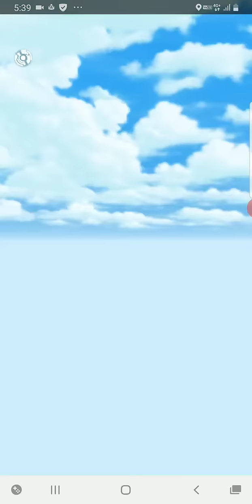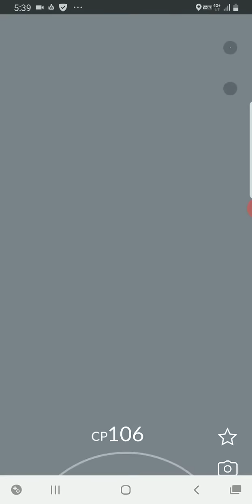ポケモンgo 野生の ユクシー 出現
俺だけ知らないのか？レアなのか？

PR
ポケモングッツ

ナガコレ 楽天市場店
あなたにとって必要な最新の便利グッズをどこよりも早くご提供！

ポケモンGOの紹介
2016年に発売された革新的な拡張現実（AR）モバイルゲーム「ポケモンGO」は、ゲーム業界に革命をもたらしました。Nianticが任天堂やポケモン会社とのコラボレーションで開発したこのゲームは、愛されているポケモンフランチャイズを現実世界に持ち込み、プレイヤーはiOSおよびAndroidデバイスを使って、バーチャルなポケモンを発見し、捕まえ、訓練し、戦わせることができます。ポケモンGOは、現実世界の地理と拡張現実技術を独特に統合し、世界中のプレイヤーに引き込まれる体験を提供しています。 ゲームプレイとメカニクス
ポケモンGOのゲームプレイの核心は、実際に現実世界を探索してポケモンに出会うというコンセプトです。このゲームはプレイヤーのGPS位置を使用して、歴史的なマーカー、博物館、アートインスタレーションなどの興味深い場所にポケストップやポケモンジムが位置しているマップを表示します。プレイヤーはこれらの場所を訪れてアイテムを集め、戦闘に参加し、ポケモンのAR世界と交流します。 ポケモンの捕獲と収集
従来のポケモンゲームとは異なり、ポケモンGOは実際に現実の環境を歩いてポケモンを見つけることが含まれています。これらのポケモンはARインターフェースを通じてデバイスの画面に表示されます。プレイヤーは画面上でポケボールをフリックしてポケモンを捕まえます。このゲームは、異なるタイプのポケモンがさまざまな現実世界の環境で見つかるため、発見と探索の感覚を提供します。 戦闘とジムコンテスト
ポケモンGOには、プレイヤーが集めたポケモンを使って他の人と競い合うジム戦闘が特徴です。3つのインゲームチームのいずれかによって管理されるジムは、プレイヤーが自分のチームのために支配権を獲得するために戦う戦闘の場所として機能します。このチームベースの側面は、ゲームにコミュニティと競争要素を加えます。 ソーシャルインタラクションとコミュニティイベント
ポケモンGOの重要な側面は、ソーシャルインタラクションとコミュニティへの関与に焦点を当てています。プレイヤーは友達と接続し、ギフトを交換し、ポケモンを交換することさえできます。このゲームは、有名なポケモンGOコミュニティデイを含む数多くのコミュニティイベントを引き起こし、プレイヤーの間でコミュニティ感を育みました。 影響と遺産
ポケモンGOのリリースはモバイルゲームの画期的なマイルストーンであり、AR技術と位置ベースのゲームを普及させました。このゲームは、プレイヤーの間での身体活動を大きく促進し、足を運ぶことによって地元のビジネスを促進しました。しかし、一部の地域での公共の安全への懸念や規制上の問題など、一定の課題ももたらしました。 結論
ポケモンGOは、デジタルと物理的な世界を融合させる革新的なゲームプレイの顕著な例であり、その継続的な人気は、魅力的なデザイン、継続的なアップデート、そしてポケモン宇宙の持続的な魅力の証です。 提案されたSEOキーワード：
bash

Introduction to Pokémon GO
Pokémon GO, a groundbreaking augmented reality (AR) mobile game, revolutionized the gaming industry since its launch in 2016. Developed by Niantic in collaboration with Nintendo and The Pokémon Company, it brought the beloved Pokémon franchise to the real world, allowing players to locate, capture, train, and battle virtual Pokémon through their iOS and Android devices. Pokémon GO stands out for its unique integration of real-world geography and augmented reality technology, creating an engaging and immersive experience for players globally.
Gameplay and Mechanics
At the heart of Pokémon GO's gameplay is the concept of physically exploring the real world to encounter Pokémon. The game uses players' GPS locations to display a map where PokéStops and Pokémon Gyms are located at points of interest like historical markers, museums, and art installations. Players travel to these locations to collect items, engage in battles, and interact with the AR world of Pokémon.
Catching and Collecting Pokémon
Unlike traditional Pokémon games, Pokémon GO involves physically walking in real environments to find Pokémon, which appear on the device's screen through the AR interface. Players catch Pokémon by flicking Poké Balls on their screen. The game provides a sense of discovery and exploration, as different Pokémon types are found in various real-world environments.
Battles and Gym Contests
Pokémon GO features gym battles where players can use their collected Pokémon to compete against others. Gyms, controlled by one of three in-game teams, serve as battle locations where players fight to gain control for their team. This team-based aspect adds a community and competitive element to the game.
Social Interaction and Community Events
A significant aspect of Pokémon GO is its focus on social interaction and community engagement. Players can connect with friends, exchange gifts, and even trade Pokémon. The game has sparked numerous community events, including the famous Pokémon GO Community Days, fostering a sense of community among players.
Pokémon GO's release marked a milestone in mobile gaming, popularizing AR technology and location-based gaming. It significantly influenced physical activity among players and boosted local businesses by increasing foot traffic. The game's success also brought certain challenges, including public safety concerns and regulatory issues in some regions.
Conclusion
Pokémon GO remains a remarkable example of innovative gameplay that blends the digital and physical worlds. Its ongoing popularity is a testament to its engaging design, continuous updates, and the enduring appeal of the Pokémon universe.
1.
2.
3.
4.
5.
6.
7.
8.
9.
10.

●professionalの方
いろんなしがらみがあるのでコメント控えてください!

悪質なコメントについて
このサイトについての悪質なコメントについては、弊社代理人にて判断し、提訴し、発信者を特定します。